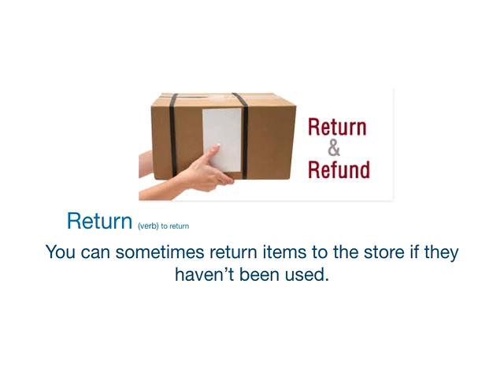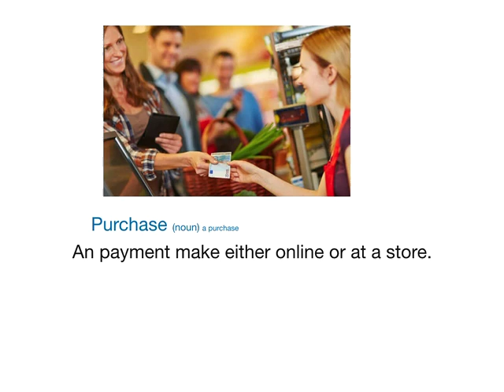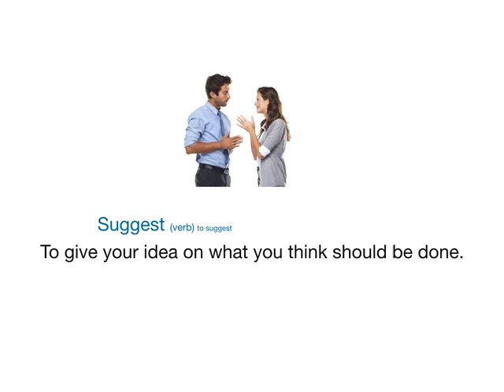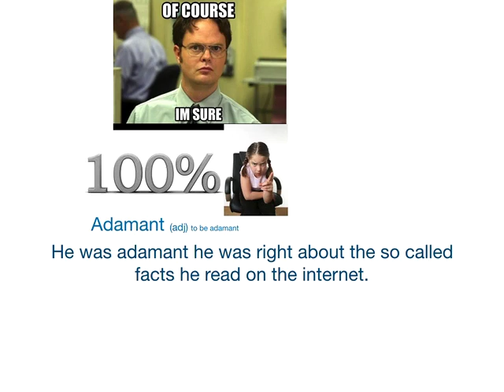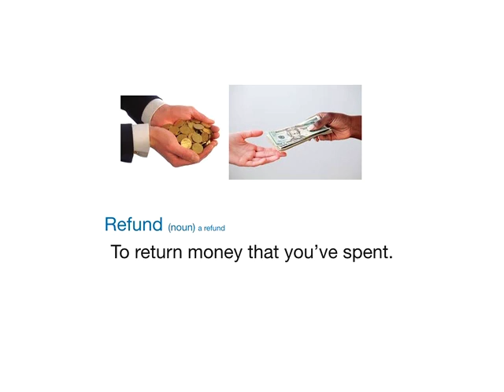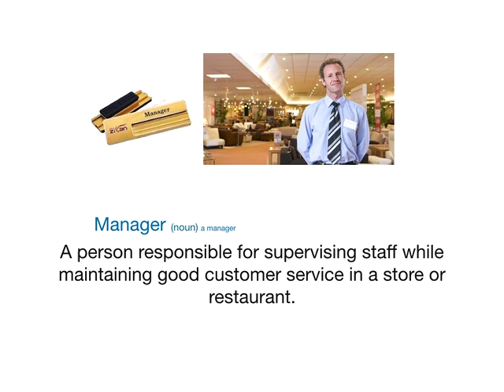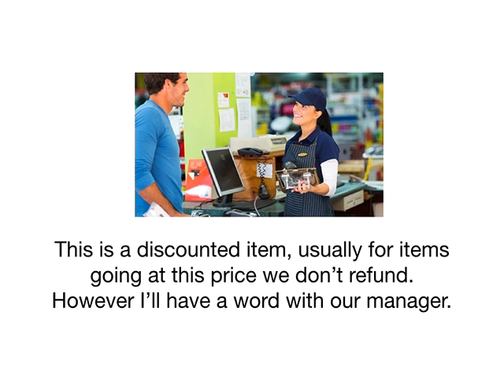Refunds - English Conversation (at the store part 5)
In today's Shopping in English conversation practice our customer seems to be unhappy with his purchase and is wishing to take is back to the store for a refund. Why is he wanting to return the laptop. Lets have a listen to find out.